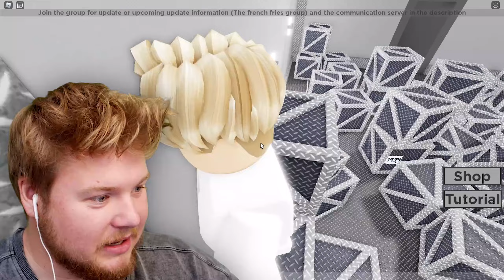FINDE DEN CODE, SONST... (Roblox mit